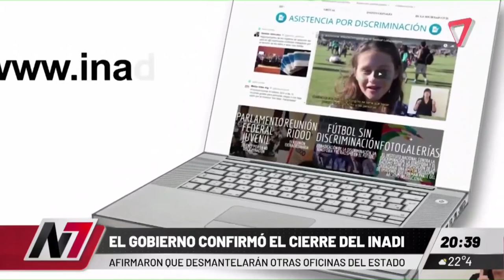⭕ SE CONFIRMÓ EL CIERRE DEL INADI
Adorni el vocero presidencial confinó el cierre del INADI